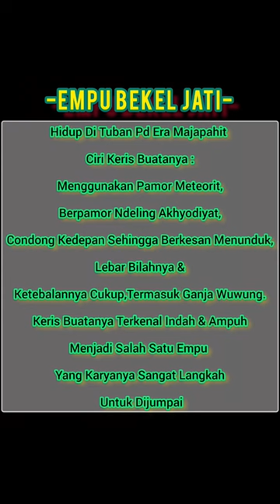Keris Terlangkah!!!Tuban Sepuh.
Selamat Berakhir Pekan☕️

Menilik Sedikit Sejarah Pusaka Ampuh Ditanah Tuban Pada Era Majaphit Yang Legendaris.

Keris-keris Tuban di era Majapahit, dikenal garapnya bagus melalui lima anak Ki Kuwung yang menetap di Tuban. (Cf Namanipun para Empu ing Tuban, nunggil zaman Majapahit). Anak sulung Ki Kuwung, seorang empu perempuan namanya Nimbok Sembaga, orangnya cantik. Anak keduanya, Ki Bekel Jati nama kecilnya Ki Jaka Jati, keris-keris bikinannya terkenal. Anak ketiga Ki Kuwung adalah Ki Paniti, (Serat Paniti Kadga, 1929). Dalam kisah lain, Ki Jaka Suratman sempat singgah di Pekalongan, terkenal dengan garap Suratman, Anak bungsu Ki Kuwung adalah Ki Salaeta. Kelima-limanya dikenal di zaman Majapahit dan sesudahnya sebagai empu-empu Yang Ampuh di Tuban.

Empu Bekel Jati
Hidup di Tuban pada jaman Majapahit, tanda kerisnya: , condong kedepan sehingga berkesan menunduk, lebar bilah dan ketebalannya cukup, bagian ganja agak sempit dibandingkan buatan Tuban lainnya dan termasuk ganja wuwung. Jika kerisnya berluk, maka luk nya dangkal (kemba), kembang kacangnya bagus tetapi lambe gajahnya tergolong kecil. Sogokannya dangkal dan pendek, janurnya dibuat agak tumpul dan umumnya berpamor Wos Wutah, Bendo Segara, Udan Mas, Adapun yang berpamor miring sangat langkah untuk dijumpai, warna pamornya Nginden (Ndeling Akyodiyat) biasanya membuat untuk yasan pusaka kaum bangsawan hingga raja. Pusaka buatanya terkenal indah & ampuh dengan ciri pamor yang akhyodiyat nginden.